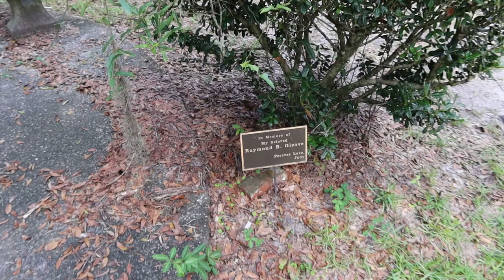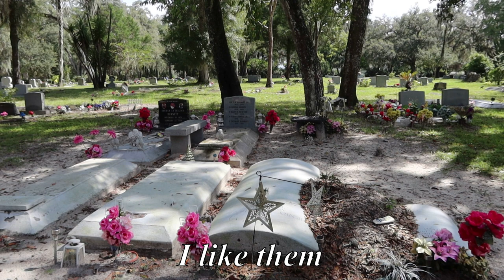Can't Believe This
Can't believe this! Today's Adventure takes us back to a cemetery we visited recently. We got some amazing evps!